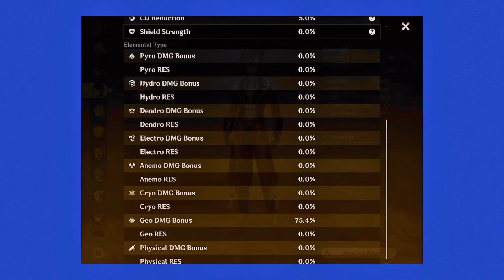C2 Wanderer Hyper Freeze - C1 DPS Kazuha Double Geo | genshin abyss 3.3! Full stars floor 12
I really recommend hyper freeze wanderer team with yelan and diona as a substitute for zhongli and bennett if they are needed on the other teams

I also really like Kazuha playstyle and I used to build him as dps on my exploration team

Anyway this video will be my first time running wanderer/scaramouche in abyss using the 4 piece desert pavilion chronicle artifacts set

So hope you enjoy this run and I’ll see you on my next video 😉

First half team
C2 scaramouche - r2 widsith - 4pc desert pavilion chronicle
C6 faruzan - r5 favonius warbow - 4pc noblesse
C0 yelan - r5 sacrificial bow - 2pc hod 2pc eosf
C2 diona - r4 favonius warbow - 4pc noblesse

C1 Kazuha - r1 mistsplitter reforged - 2pc shime 2pc glad
C5 bennett - r5 favonius sword - 4pc noblesse
C0 Albedo - r5 cinnabar spindle - 4pc husk of opulent dreams
C0 zhongli- r4 favonius lance - 4pc totm

time stamps:
00:00 intro (team selection)
00:11 Floor 12-1-1 (wanderer hyper freeze)
01:53 Floor 12-1-2 (dps kazuha double geo)
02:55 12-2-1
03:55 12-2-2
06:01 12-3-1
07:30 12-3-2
08:50 first half team builds (wanderer hyper freeze)
09:59 second half team builds (dps kazuha double geo)

Scaramouche Battle Theme EPIC VERSION - Scaramouche Teaser OST EXTENDED - Kaedehara Kazuha Teaser OST EXTENDED (tnbee mix) // Genshin Impact

Language : CN dub (audio), ENG (text)